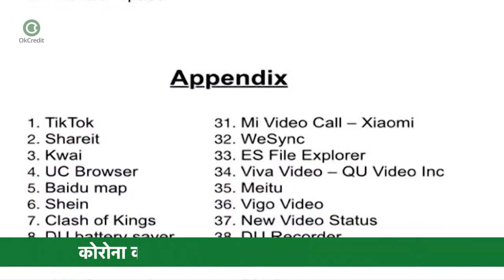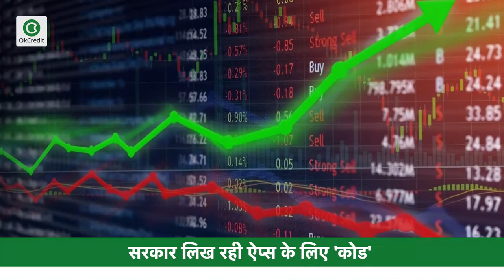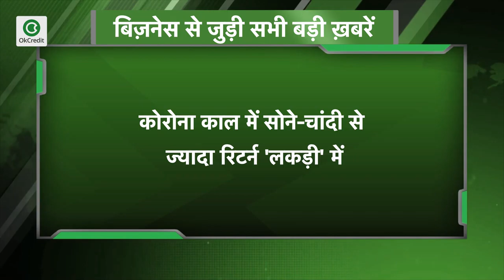कोरोना काल में रुला सकती है महंगाई, देखें बिज़नेस से जुड़ी सभी बड़ी खबरें || Business News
-59 ऐप बैन के बाद PUBG समेत 275 चीनी ऐप हो सकते हैं बैन, सरकार ने बनाई लिस्ट
-अगले साल 6% रह सकती है GDP
-कोरोना काल में सोने-चांदी से ज्यादा रिटर्न 'लकड़ी' में
-कोरोना काल में रुला सकती है महंगाई

देखें बिज़नेस से जुड़ी सभी बड़ी खबरें || Business News